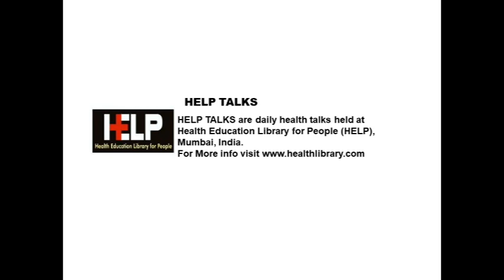Emotional Wellness - Day 4 HELP Talk by Mr.Mehernosh Randeria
Topic : Emotional Wellness Day 4 - HELP Talk by Mr.Mehernosh Randeria